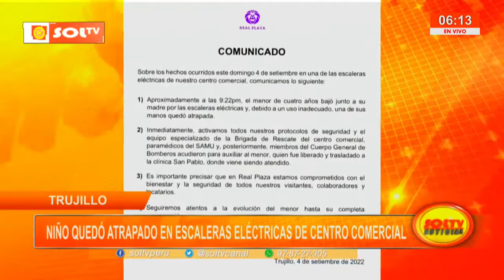Trujillo: niño quedó atrapado en escaleras eléctricas de centro comercial